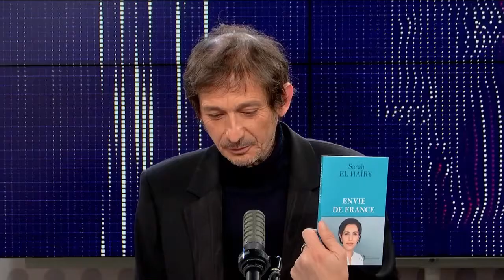Sarah Elhaïry, invitée du 8h30 franceinfo (16.10.2021)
Sarah El Haïry, secrétaire d'Etat à la Jeunesse et à l'Engagement, et Fatiha Agag-Boudjahlat, professeure d'histoire-géographie à Toulouse et militante féministe, étaient les invitées du "8h30 franceinfo" samedi 16 octobre 2021. Elles répondaient aux questions d'Ersin Leibowitch et Myriam Encaoua.

Retrouvez sur notre chaine Youtube les prises de paroles des principales personnalités politiques du Mouvement Démocrate (MoDem).